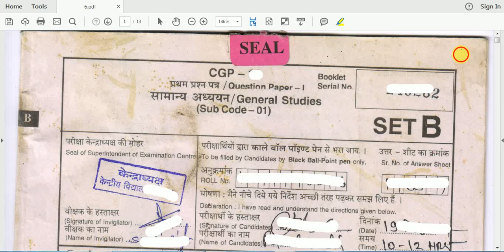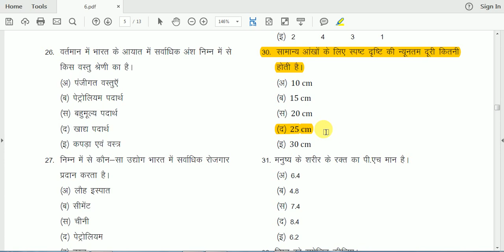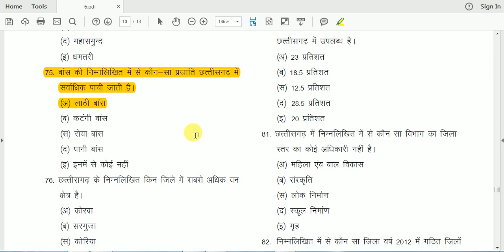CG PSC Exam 2013-14 Previous Question Paper | छत्तीसगढ राज्य सेवा Pre परीक्षा 2013 का प्रश्न पत्र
छत्तीसगढ़ राज्य लोक सेवा आयोग द्वारा अब तक आयोजित परीक्षा के प्रश्न पत्रों का अध्ययन किया है तथा परीक्षा के प्रश्न पत्र पीडीएफ डाउनलोड के बारे में जानकारी दी गई है,

Hi…
2003 से अब तब हुए छत्तीसगढ़ राज्य सेवा प्रारंभिक परीक्षा का PDF Download : Coming soon

CG PSC Pre Exam Question Paper PDF Download करने के लिए लिंक पर क्लिक करे

6- छत्तीसगढ राज्य सेवा परीक्षा 2014 का प्रश्न पत्र :

7- छत्तीसगढ राज्य सेवा परीक्षा 2015 का प्रश्न पत्र :

8- छत्तीसगढ राज्य सेवा परीक्षा 2016 का प्रश्न पत्र :

9- छत्तीसगढ राज्य सेवा परीक्षा 2017 का प्रश्न पत्र :

१०- छत्तीसगढ राज्य सेवा परीक्षा 2018 का प्रश्न पत्र :

Upcoming Chhattisgarh GovtJob Update 2020

CG PSC Exam 2013-14 Previous Question Paper  | छत्तीसगढ राज्य सेवा Pre परीक्षा 2013-14 का प्रश्न पत्र